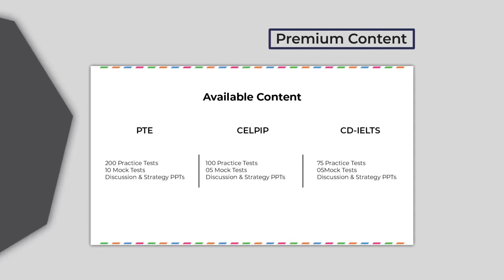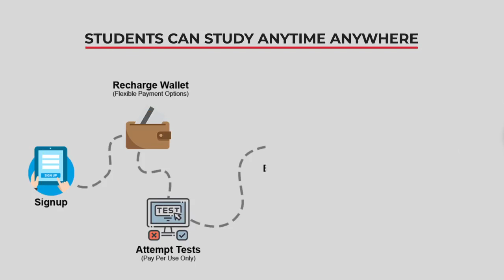Learning Platform for Institutes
Complete solution for institutes including centre management solution, testing platform, evaluation platform.